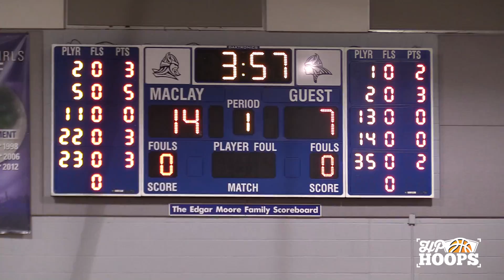DME Academy Takes Home Holiday Hoops Trophy With Win Versus Maclay! - Full Highlights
*Content displayed in this video is property of Huie Productions and must NOT be used without permission.